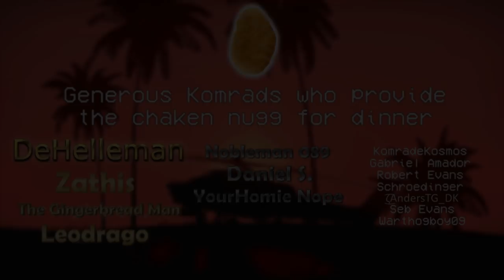20 Minutes of JUST T80BVM, But I ONLY use HIGH EXPLOSIVE - War Thunder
Henlo Komrad,
Come vibe with us for 20 minutes )))))
Do excuse the fps drops. Game goes ooga booga in top tier.

The Ruskii9000 Bling Decal is now ingame

- Don't have War Thunder? U mad?